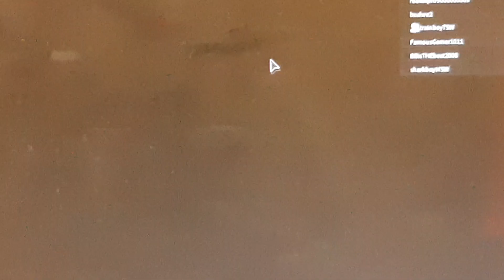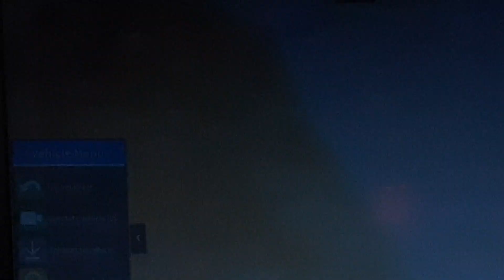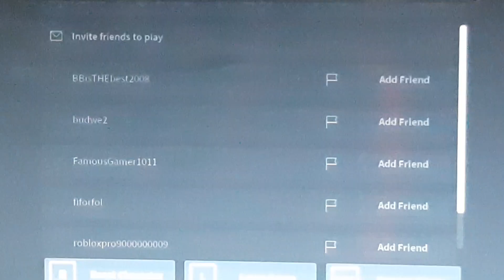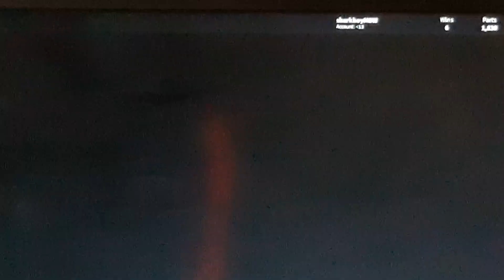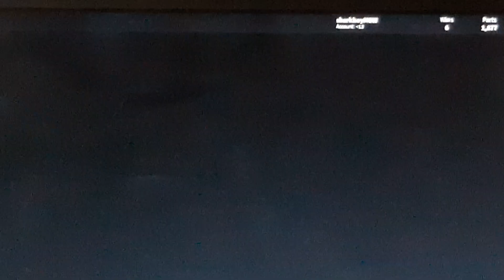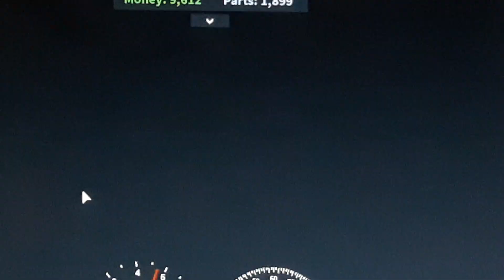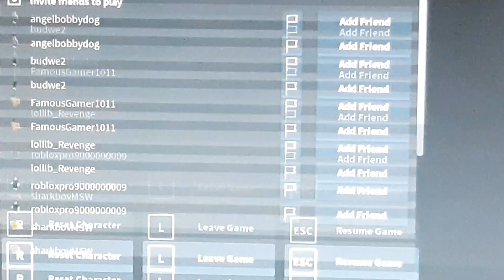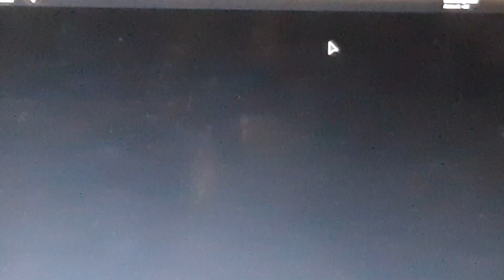Car Crusher 2 Roblox - Defeating the Juggernaut!!!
Defeating the Juggernaut, Roblox fun!!! Crushing and destroying cars, trucks, buses, and more.